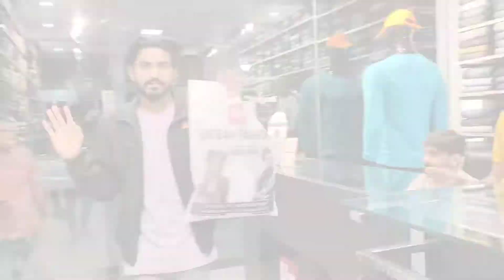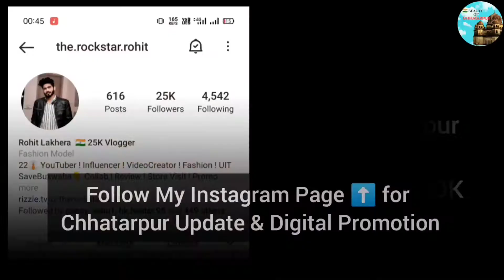Urban Fashion Apollo Crossroads Chhatarpur Shopping Urban Fashion Showroom Chhatarpur Rohit Lakhera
fashionhaul fashion week

And give your suggestions in Comment section 😉 . Because I need your suggestions to improve my skills 😉 . So please watch This video till to end and please drop a single comment for my motivation .

Thankyou 🙌.

- Rohit Lakhera & Friends

Please drop your review in Comment section .